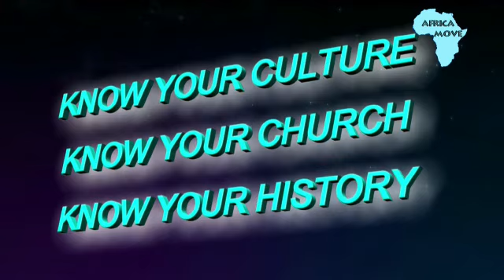Ancestral Calling to see the unseen World, with Goddess Gonondo ka Mbele-Khama